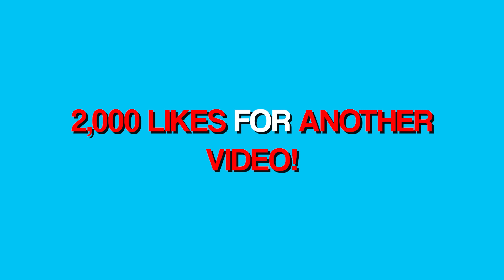THIS BADGE WILL BREAK NBA 2K22... OVERPOWERED SHOOTING BADGE! INCREASES GREEN LIGHT WINDOW!